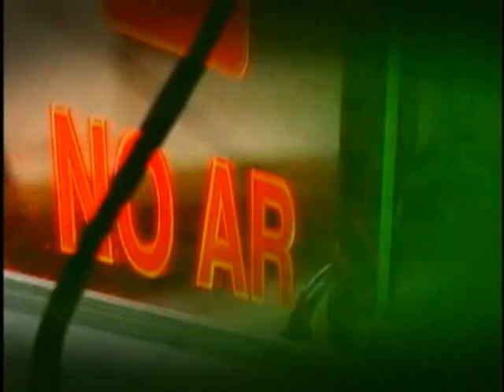Ministro do Esporte fala sobre Copa 2014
BOM DIA, MINISTRO - 05.05.11: O ministro do Esporte, Orlando Silva, informou no Bom Dia Ministro que o governo irá criar uma secretaria para cuidar do plano de segurança da Copa do Mundo de 2014. O órgão ficará no âmbito do Ministério da Justiça.